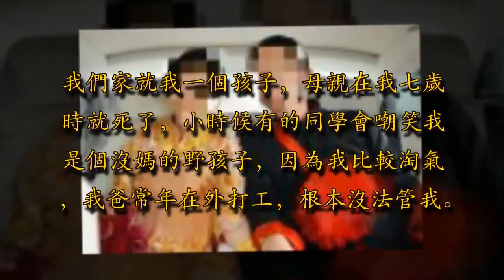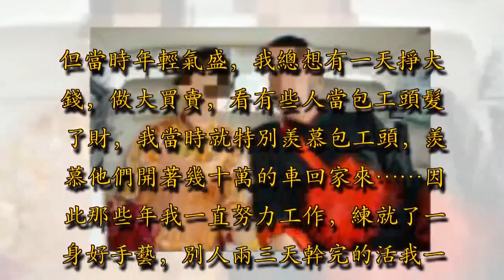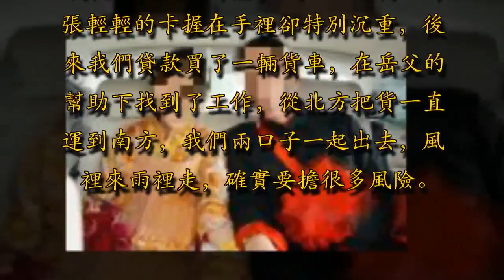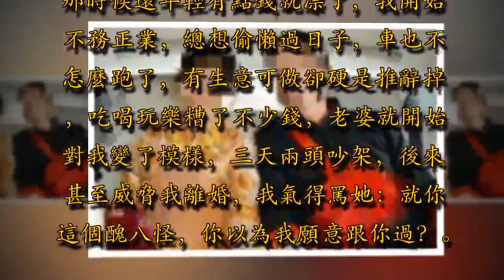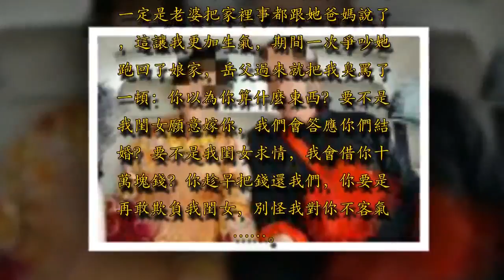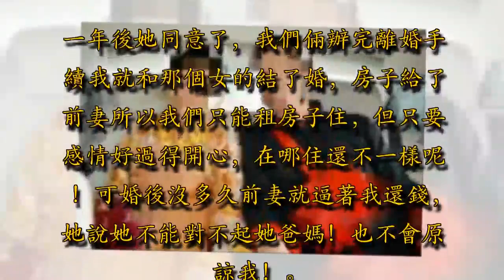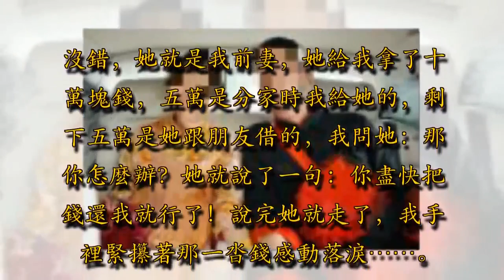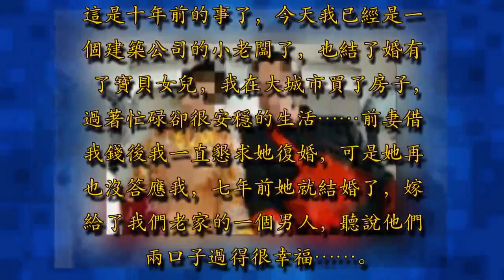前妻讓我還10萬，老婆離我而去，前妻做一事讓我感激一輩子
我高中畢業就出來打工了，跟著有經驗的堂哥幹，先從小工做起，後來學會了穿線，掙得錢也比以前多了。我們家就我一個孩子，母親在我七歲時就死了，小時候有的同學會嘲笑我是個沒媽的野孩子，因為我比較淘氣，我爸常年在外打工，根本沒法管我。

我二十齣頭的時候，村裡媒婆給我介紹了一個對象，他們家條件不差，她爸是跑運輸的，有一輛八輪的貨車，只是她長得有點醜陋，臉被嚴重燙傷過！我本來不願意跟她來往，但我爸硬逼著我跟她結了婚。結婚時她家出錢給我們在縣城裡買了房子，花了十多萬，我心裡是充滿感激的，雖然我不是那麼中意她，但也知道自己什麼樣，能娶上媳婦我就知足了。但當時年輕氣盛，我總想有一天掙大錢，做大買賣，看有些人當包工頭髮了財，我當時就特別羨慕包工頭，羨慕他們開著幾十萬的車回家來……因此那些年我一直努力工作，練就了一身好手藝，別人兩三天幹完的活我一天就乾完了。可是後來因為工作出了差錯，工頭打了我倆耳光，還說要罰我一個月工錢，我徹底憤怒了，跟他打了一架拎包就回家了，那時候手裡有了一些積蓄，我就想做點買賣，想當包工頭沒那個能耐，老婆就建議我買一輛貨車跑運輸。

但我們手裡的錢不夠，